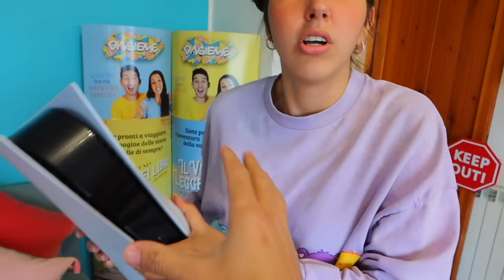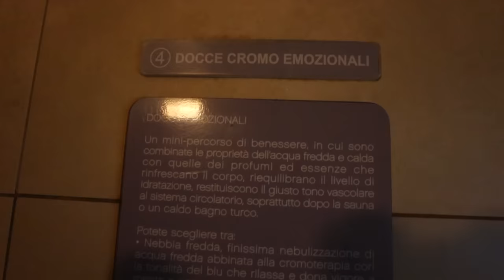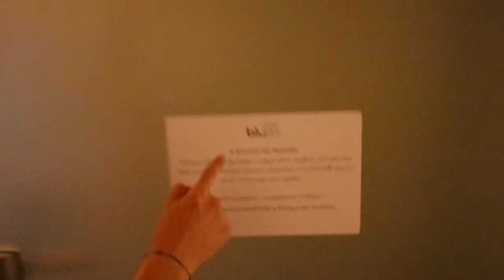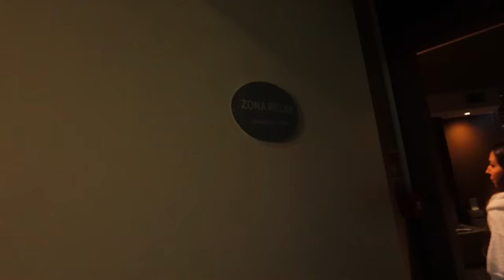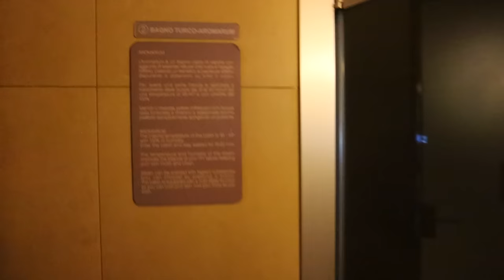VIVO 24 ORE CON DOMINICK BAMBINA CATTIVA NELLA SPA DI UN HOTEL DI LUSSO CON LA PISCINA CALDA FREDDA!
Erick e Dominick nel nuovo video di oggi dei DinsiemE vivo 24 ore con Dominick bambina cattiva nella spa di un hotel di lusso con la piscina idromassaggio in camera dopo il video mai bere la pozione misteriosa della bambina cattiva contro il Dottor Timoti e dopo mai giocare con Dominick bambina cattiva per 24 ore! Siamo in hotel lussuoso e viviamo 24 ore in una spa, andiamo in una spa, in un centro benessere per fare un regalo alla mia ragazza Dominick che crede di essere una bambina di 4 anni! Viviamo come papà per 24 ore challenge e mamma per 24 ore e dopo che giochiamo a fare i babysitter della piccola bambina Dominick e dopo che siamo genitori per 24 ore ho pensato a questa sorpresa! Oggi giochiamo alla piscina calda vs piscina fredda nella spa con la sauna dove Dominick bambina impara a nuotare! Siamo già stati babysitter del piccolo Dottor Timoti bambino per 24 ore e adesso diventiamo genitori della piccola bambina Dominick che però nell’hotel di lusso a stelle non pensa a rilassarsi ma a giocare tutto il tempo! Dominick si finge una bambina cattiva per colpa della pozione magica del Dottor Timoti e io mi fingo papà! Dopo che ieri giochiamo al nascondino estremo, al gioco 1 2 3 stella, devo badare alla piccola bambina Dominick nella piscina idromassaggio! Il Dottor Timoti ci sfida ogni giorno ad ogni gioco nella vita reale, ad ogni slime challenge o pop it challenge ma questi giorni sono divertenti grazie al fatto che Dominick si è trasformata in bambina piccola! Quando passerà l’effetto della pozione misteriosa?

Siamo stati al Blu Suite Hotel di Bellaria-Igea Marina (RN)

📖 📚 🌟 🌟 CLICCA QUI SOTTO PER PRENOTARE IL NUOVO LIBRO + IL REGALO

Guarda tutti i video, i film e gli episodi dei DinsiemE in italiano completi dei DinsiemE sul canale ufficiale. 🥏🏓 Per altri video di Erick e Dominick, per altre challenge dei DinsiemE e il nuovo video dei D'insiemE, per le challenge in piscina dei DinsiemE e le challenge al mare dei DinsiemE e per ogni gioco nella vita reale dei DinsiemE puoi seguire tutti gli altri canali: